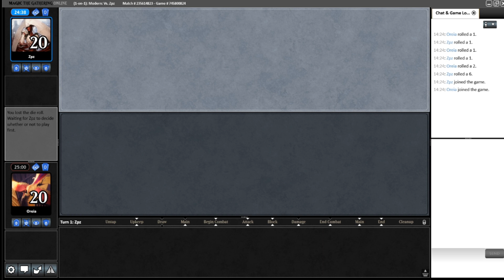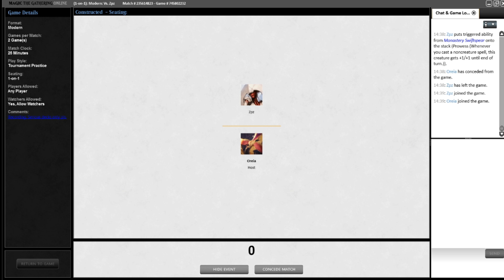Gameplay Modern: Death and Taxes vs Mono Red Prowess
VENHA VER ESSA TURMINHA SACANA EM VÁRIAS SITUAÇÕES DO BARULHO!!!

Tu-iti da Tabs: /supertabss